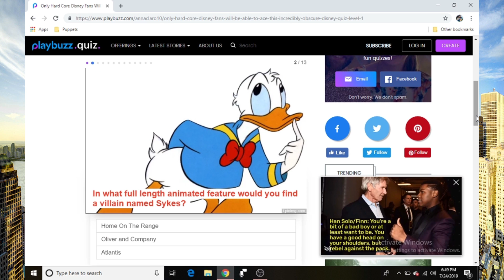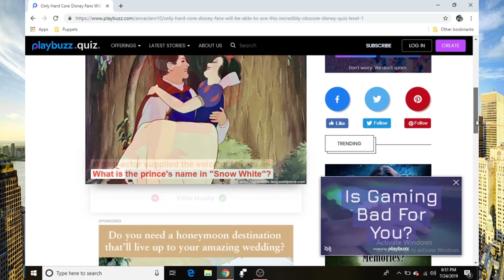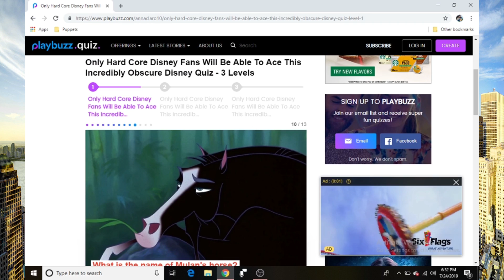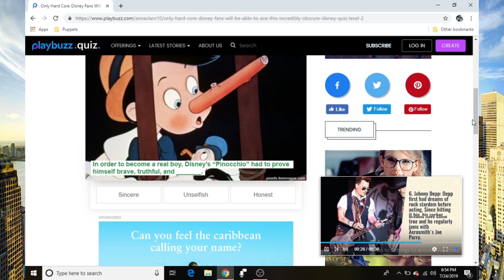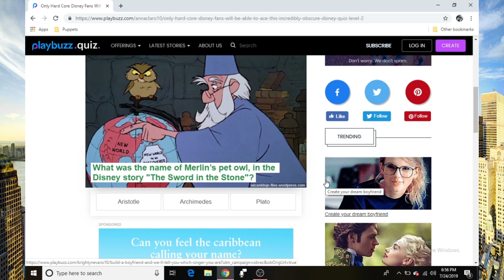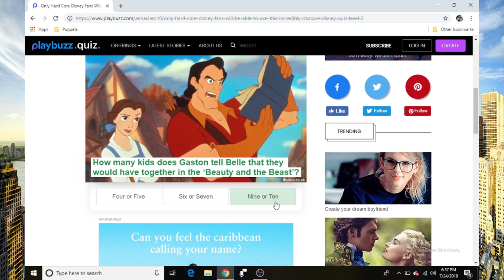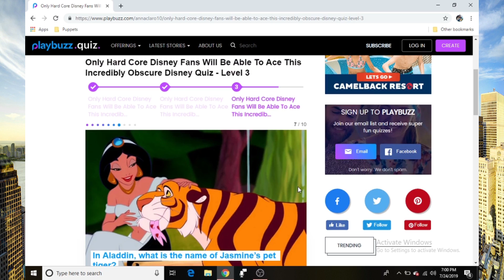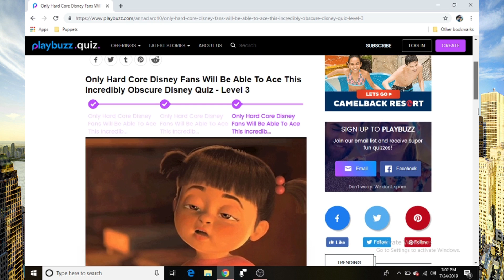ONLY HARD CORE DISNEY FANS WILL BE ABLE TO ACE THIS QUIZ